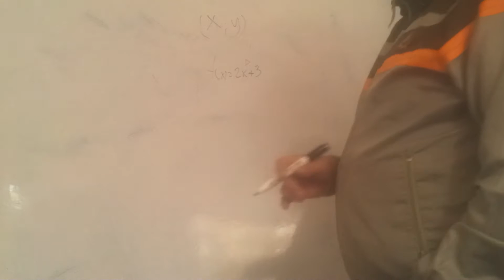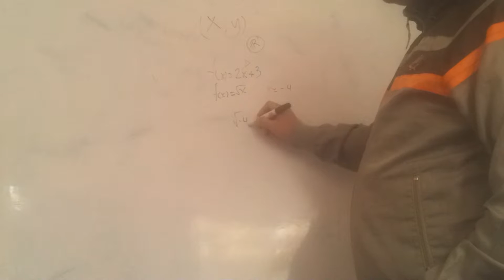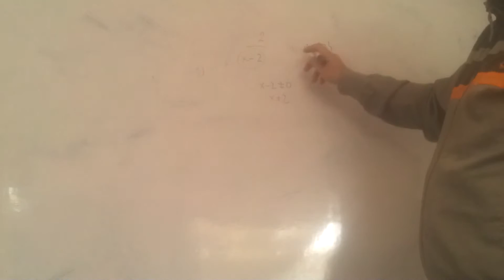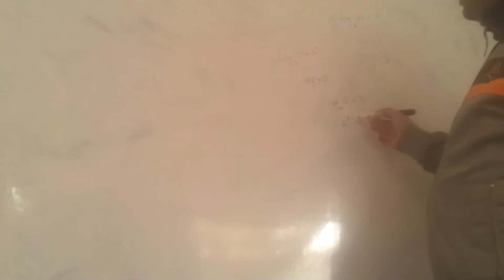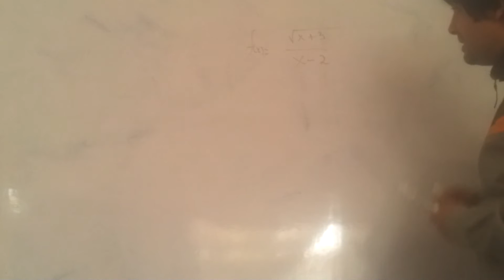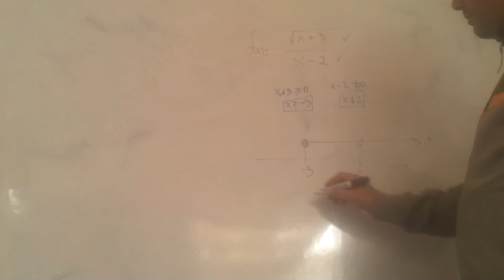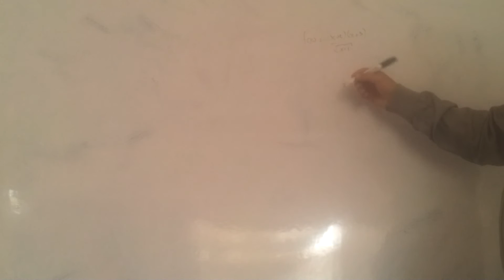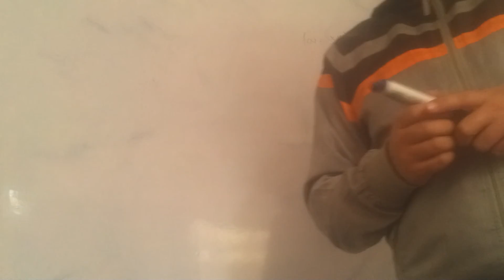FUNCIONES: Dominio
Hallar el dominio de la función